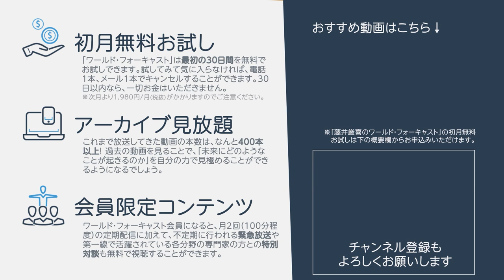【新型コロナ対談③】「新型コロナと共産主義」国民に感謝される政府、されない政府【武漢肺炎/COVID-19：四者会談】 藤井厳喜×王明理×趙中正×林建良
‹1ヵ月無料お試し›藤井厳喜の『ワールド・フォーキャスト』の詳細はこちらから↓
（※詳細から最新号の一部を無料でご視聴いただけます）

座席左から、
藤井 厳喜 （国際政治学者）
王 明理 氏（おうめいり：台湾独立建国聯盟日本本部委員長）
趙 中正 氏（ちょうちゅうせい：全日本台湾連合会会長）
林 建良 氏（りんけんりょう：『台湾を知ると世界が見える』共著者）

‹先人の叡智に学ぶ›藤井厳喜も寄稿する情報誌『ルネサンス』の詳細はこちらから↓

【2020年2月下旬号】
の本編では、このような話題を解説しています。

＊本編
■武漢肺炎（新型コロナウィルス）、最新ニュース➀日本がやらなければいけないこと
■武漢肺炎（新型コロナウィルス）、最新ニュース②台湾の状況
■武漢肺炎（新型コロナウィルス）、最新ニュース③チャイナでは全人代が中止に
■武漢肺炎（新型コロナウィルス）、最新ニュース④アメリカの対応
■トランプ米大統領、一般教書演説
■トランプ米大統領、弾劾裁判とその後
■米大統領選、民主党予備選挙
■追い詰められる北朝鮮

＊Q&A
質問１：チャイナのアフリカ進出について
質問２：習近平の国賓について
質問３：習近平の政敵について
質問４：武漢肺炎を機に日本での製造を増やすには
質問５：左右対立とグローバリズム・反グローバリズム対立について
質問６：習近平国賓待遇訪日に対するアメリカの反応について
質問７：武漢ウィルスの情報について

※最新号の一部も無料でご覧いただけます。

国際政治学者・藤井厳喜先生による、月2回の情報配信サービスです。

１．事実に基づいた真実、未来予測

２．過去のアーカイブが見放題

３．初月、無料お試し

‹公式アプリ完成！›
「ワンタップで最新の国際情勢にアクセス。
　スキマ時間10分で頭脳をアップデートしよう。」
※まだまだ開発途中ですが、もっと面白く、もっと距離を近く、
もっとスムーズに知識を楽しんで頂けるように、新しい機能を追加していきます